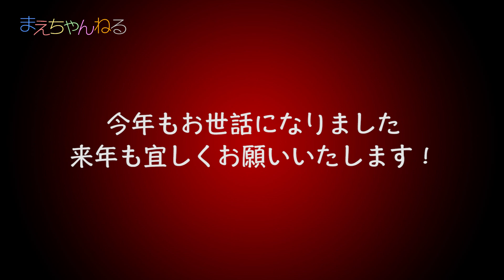今年もありがとうございました！来年も宜しくお願いいたします^^ 2014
今年を振り返る時間がなかったのでサラって2人で話しております^^

今年も楽しく動画投稿させていただきました。

来年もまえちゃんねるを引き続き宜しくお願いいたします(*^^*)

ゲーム実況チャンネル「げ〜む まえちゃんねる」開設！

▽使用音楽（YouTube オーディオ ライブラリ）
・ Bumper Tag

▽撮影機材　SONY α NEX-5R（Amazon）